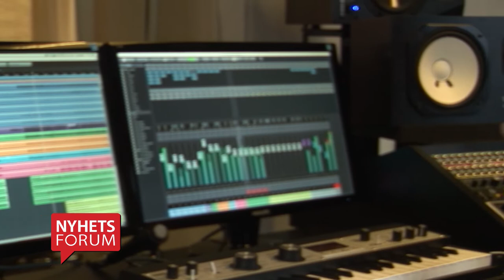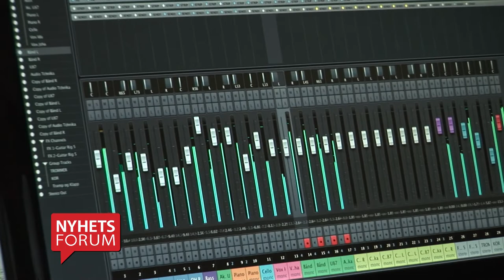Johannes Groth - lydprodusent og lyddesigner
Johannes Groth har opparbeidet seg et godt rykte og en god kundegruppe blant artister og musikere. Hvordan jobber han, hvordan tenker han. Dette er et intervju fra år 2013.